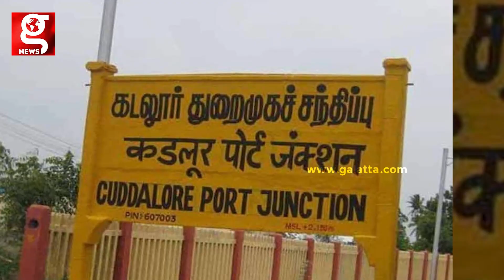Water Tank இல்லாததால் சுகாதார நிலையத்தில் அவதியரும் நோயாளிகள்😱